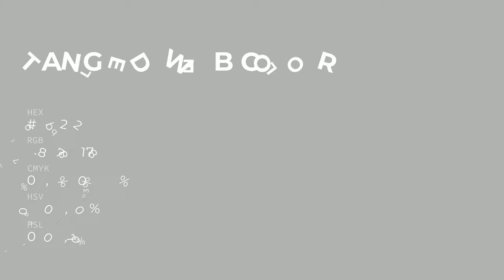Tangled Web color b2b2b2 hex color - Grey color - Cool color b2b2b2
What color is Tangled Web ? b2b2b2 hex color - Grey color - Cool color b2b2b2

Hex b2b2b2 Color Code is also known as Tangled Web color.